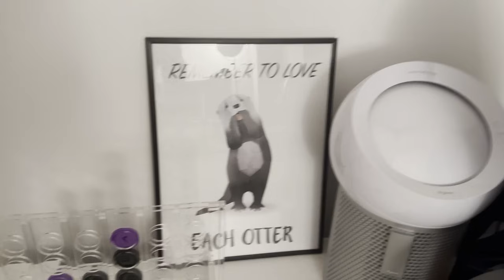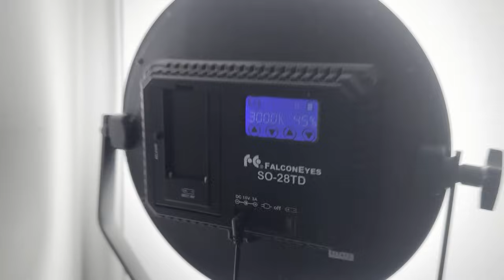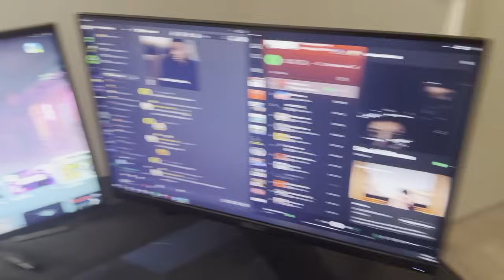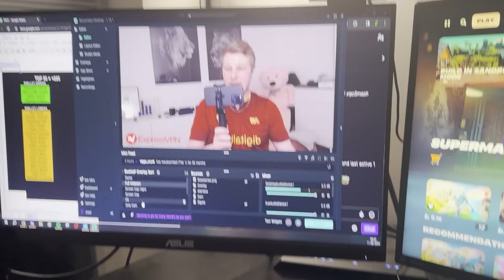SET-UP / ROOM TOUR 2024 (+75.000 kroner!) | Zrool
Udstyr

Computer (Bygget af MM-Vision)
Intel i9-10900K CPU @ 5.30 GHz 10-Core
Asus GeForce RTX 3090 24GB TUF
32 GB Ram

Skærme
Main skærm: ASUS ROG Swift PG258Q (240hz)
Side skærme: Asus VG249Q (144hz)

Mangler du accessories så tjek dem ud her (15% Rabat med koden "Zrool15")